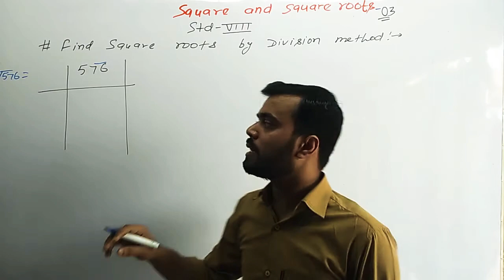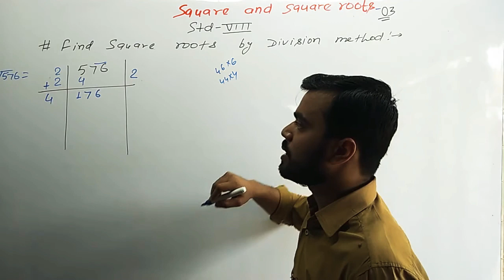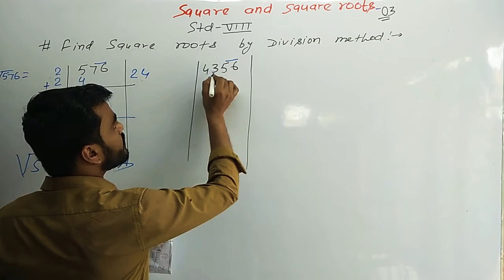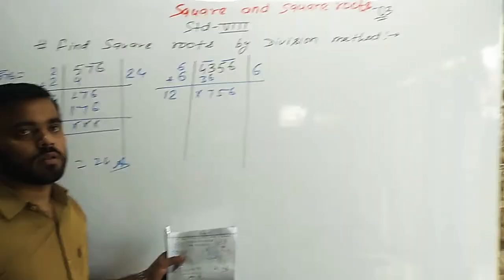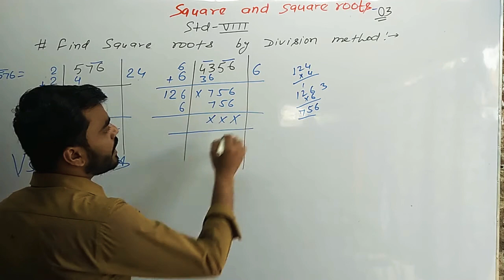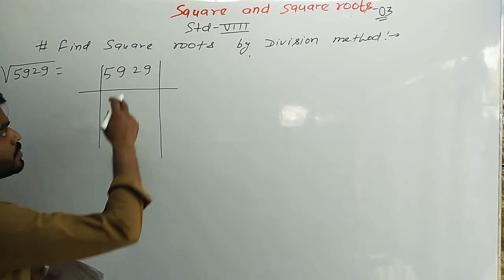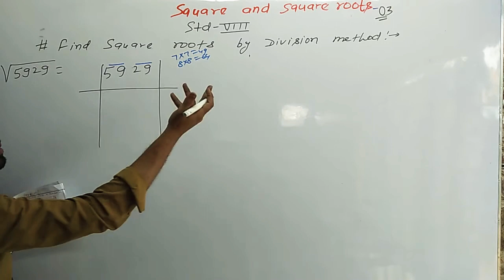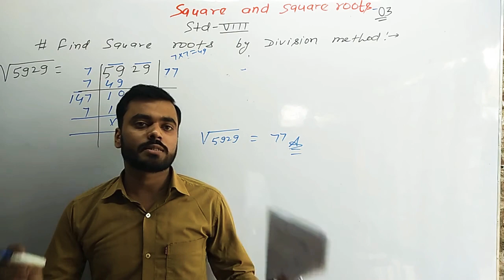Square and Squares Roots-03{std-08}By-Gunjan Kumar